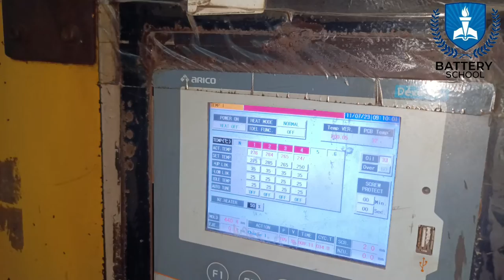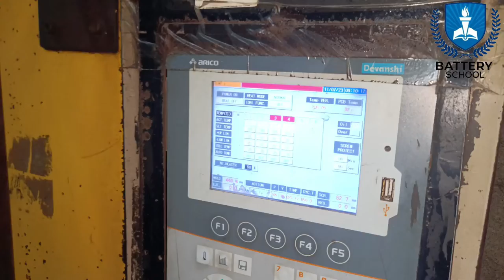BATTERY BOX MANUFACTURING UNIT#batteryschool